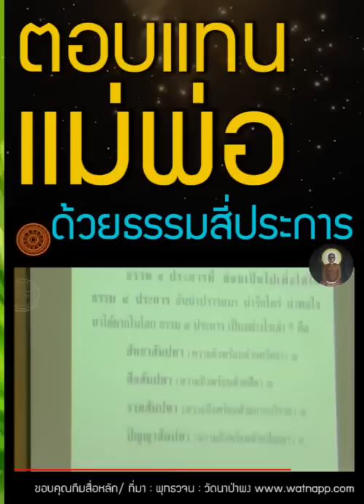ลูกกตัญญู ตอบแทนมารดาบิดา ด้วยธรรม 4 ประการ ด้วยอริยทรัพย์ | วันแม่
- การตอบแทนคุณมารดาบิดาอย่างสูงสุด ด้วยอริยทรัพย์
สัตบุรุษได้โภคะ ทำมารดาบิดา ให้เป็นสุข อิ่มหนำ
- ภูมิอสัตบุรุษ(คนไม่ดี) และ สัตบุรุษ (คนดี)

คหบดี ! ธรรม ๔ ประการนี้ น่าปรารถนา น่ารักใคร่ น่าพอใจ หาได้ยากในโลก. ธรรม ๔ ประการ เป็นอย่างไรเล่า ? คือ :

     ขอโภคทรัพย์จงเกิดขึ้นแก่เราโดยทางธรรม นี้เป็นธรรม ประการที่ ๑ อันน่าปรารถนา น่ารักใคร่ น่าพอใจ หาได้ยากในโลก.
     เราได้โภคทรัพย์ทั้งหลายโดยทางธรรมแล้ว ขอยศจงเฟื่องฟูแก่เราพร้อมด้วยญาติและมิตรสหาย นี้เป็นธรรม ประการที่ ๒ อันน่าปรารถนา น่ารักใคร่ น่าพอใจ หาได้ยากในโลก.
     เราได้โภคทรัพย์ทั้งหลายโดยทางธรรมแล้ว ได้ยศพร้อมด้วยญาติและมิตรสหายแล้ว ขอเราจงเป็นอยู่นาน จงรักษาอายุให้ยั่งยืนนี้เป็นธรรม ประการที่ ๓ อันน่าปรารถนา น่ารักใคร่ น่าพอใจ หาได้ยากในโลก.
     เราได้โภคทรัพย์ทั้งหลายโดยทางธรรมแล้ว ได้ยศพร้อมด้วยญาติและมิตรสหายแล้ว เป็นอยู่นานรักษาอายุให้ยั่งยืนแล้ว เมื่อตายแล้ว ขอเราจงเข้าถึงสุคติโลกสวรรค์ นี้เป็นธรรม ประการที่ ๔ อันน่าปรารถนา น่ารักใคร่ น่าพอใจ หาได้ยากในโลก.
คหบดี ! ธรรม ๔ ประการนี้แล น่าปรารถนา น่ารักใคร่ น่าพอใจ หาได้ยากในโลก.
คหบดี ! ธรรม ๔ ประการนี้ ย่อมเป็นไปเพื่อให้ได้ธรรม ๔ ประการ อันน่าปรารถนา น่ารักใคร่ น่าพอใจ หาได้ยากในโลก ธรรม ๔ ประการ เป็นอย่างไรเล่า ? คือ :

สัทธาสัมปทา (ความถึงพร้อมด้วยศรัทธา) ๑
สีลสัมปทา (ความถึงพร้อมด้วยศีล) ๑
จาคสัมปทา (ความถึงพร้อมด้วยการบริจาค) ๑
ปัญญาสัมปทา (ความถึงพร้อมด้วยปัญญา) ๑ .
      คหบดี ! ก็ สัทธาสัมปทา เป็นอย่างไรเล่า ? อริยสาวกในธรรมวินัยนี้ ย่อมเป็นผู้มีศรัทธา เชื่อปัญญาตรัสรู้ของตถาคตว่า“เพราะเหตุอย่างนี้ๆ พระผู้มีพระภาคเจ้านั้น เป็นผู้ไกลจากกิเลส เป็นผู้ตรัสรู้ชอบได้โดยพระองค์เอง เป็นผู้ถึงพร้อมด้วยวิชชาและจรณะ เป็นผู้ไปแล้วด้วยดี เป็นผู้รู้โลกอย่างแจ่มแจ้ง เป็นผู้สามารถฝึกบุรุษที่สมควรฝึกได้อย่างไม่มีใครยิ่งกว่า เป็นครูผู้สอนของเทวดาและมนุษย์ทั้งหลาย เป็นผู้รู้ ผู้ตื่น ผู้เบิกบานด้วยธรรม เป็นผู้มีความจำเริญจำแนกธรรมสั่งสอนสัตว์”. คหบดี ! นี้เรียกว่า สัทธาสัมปทา.

     ก็ สีลสัมปทาเป็น อย่างไรเล่า ? อริยสาวกในธรรมวินัยนี้ เป็นผู้เว้นขาดจากปาณาติบาต เป็นผู้เว้นขาดจากอทินนาทาน เป็นผู้เว้นขาดจากกาเมสุมิจฉาจาร เป็นผู้เว้นขาดจากมุสาวาท เป็นผู้เว้นขาดจากการดื่มน้ำเมา คือ สุราและเมรัย อันเป็นที่ตั้งแห่งความประมาท. นี้เรียกว่า สีลสัมปทา.

      ก็ จาคสัมปทา เป็นอย่างไรเล่า ? อริยสาวกในธรรมวินัยนี้ มีใจปราศจากมลทิน คือ ความตระหนี่ มีการบริจาคอันปล่อยอยู่เป็นประจำ มีฝ่ามืออันชุ่ม ยินดีในการสละ เป็นผู้ควรแก่การขอ ยินดีในการให้และการแบ่งปัน. นี้เรียกว่า จาคสัมปทา.

      ก็ ปัญญาสัมปทา เป็นอย่างไรเล่า ? บุคคลมีใจอันความโลภอย่างแรงกล้า คือ อภิชฌาครอบงำแล้ว ย่อมทำกิจที่ไม่ควรทำ ละเลยกิจที่ควรทำ เมื่อทำกิจที่ไม่ควรทำและละเลยกิจที่ควรทำเสีย ย่อมเสื่อมจากยศและความสุข บุคคลมีใจอันพยาบาท ถีนมิทธะ อุทธัจจกุกกุจจะ อันวิจิกิจฉาครอบงำแล้ว ย่อมทำกิจที่ไม่ควรทำ ละเลยกิจที่ควรทำ เมื่อทำกิจที่ไม่ควรทำและละเลยกิจที่ควรทำเสีย ย่อมเสื่อมจากยศและความสุข.
     คหบดี ! อริยสาวกนั้นแลรู้ว่า อภิชฌาวิสมโลภะ (ความโลภอย่างแรงกล้า) เป็นอุปกิเลส (โทษเครื่องเศร้าหมอง) แห่งจิต ย่อมละอภิชฌาวิสมโลภะอันเป็นอุปกิเลสแห่งจิตเสียได้ รู้ว่า พยาบาท (คิดร้าย) ถีนมิทธะ (ความหดหู่ซึมเซา) อุทธัจจกุกกุจจะ  (ความฟุ้งซ่านรำคาญ) วิจิกิจฉา  (ความลังเลสงสัย) เป็นอุปกิเลสแห่งจิต ย่อมละเสียซึ่งสิ่งที่เป็นอุปกิเลสแห่งจิตเหล่านั้น .

     คหบดี ! เมื่อใดอริยสาวกรู้ว่าอภิชฌาวิสมโลภะ เป็นอุปกิเลสแห่งจิตดังนี้แล้ว เมื่อนั้นย่อมละเสียได้ เมื่อใดอริยสาวกรู้ว่าพยาบาท ถีนมิทธะ อุทธัจจกุกกุจจะ วิจิกิจฉา เป็นอุปกิเลสแห่งจิตดังนี้แล้ว เมื่อนั้นย่อมละสิ่งเหล่านั้นเสียได้ อริยสาวกนี้เราเรียกว่า เป็นผู้มีปัญญามาก มีปัญญาหนาแน่น เป็นผู้เห็นทาง เป็นผู้ถึงพร้อมด้วยปัญญา. นี้เรียกว่า ปัญญาสัมปทา.

     คหบดี ! ธรรม ๔ ประการเหล่านี้แล ย่อมเป็นไปเพื่อให้ได้ธรรม ๔ ประการ อันน่าปรารถนา น่ารักใคร่ น่าพอใจ หาได้ยากในโลก.

-- 📙พุทธวจน-หมวดธรรม เล่มที่ ๗  พุทธวจน ฆราวาสชั้นเลิศ  หน้าที่ ๒๓-๒๗
-- 📙พระไตรปิฎก ฉบับหลวง (ภาษาไทย) เล่มที่ ๒๑  สุตตันตปิฎก อังคุตตรนิกาย จตุกกนิบาต   หน้าที่ ๖๕  ข้อที่ ๖๑

13 สิงหาคม 2562